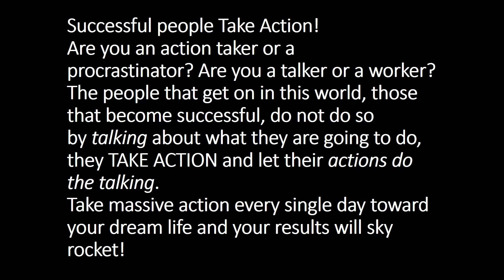GET UP AND MAKE IT HAPPEN - Motivational video - No excuse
My one day efforts, will change my tomorrow. I don’t feel energetic until I workout one time in a day. My body needs Meals And workout. I used to pay my hundred percent because I didn’t want to lose. Gym ?? workout is only the way to overcome your stress and feel great. Beast mode activated, stay away. Nothing will be great by chance, it will be great by a change. Peoples often say in gym, that you are mad, yes I am mad for my workout. One believe in mind can change everything Positive attitude never wait for negative one. My last wish is to workout. Stretch+ sweat= success. I stay away from oily food, because my fitness is my life.